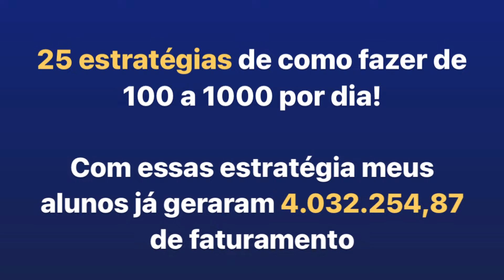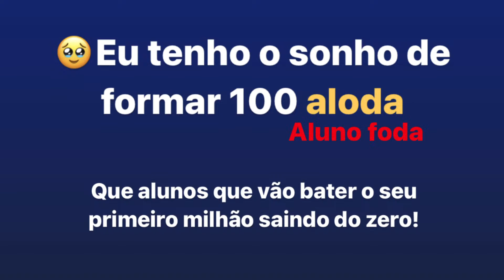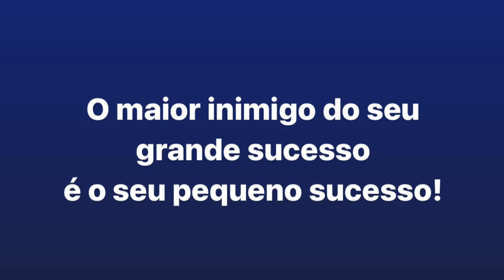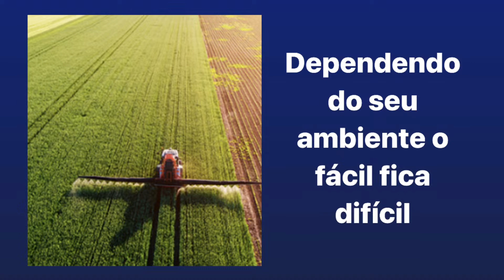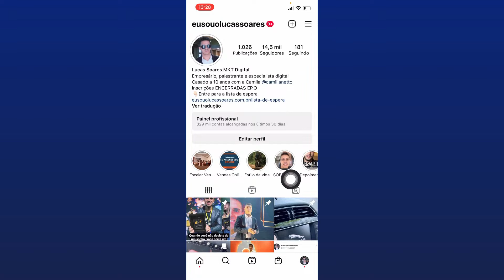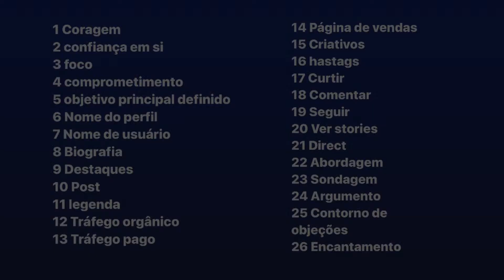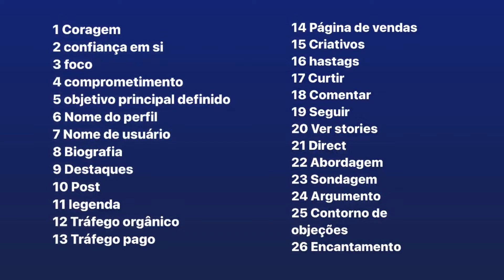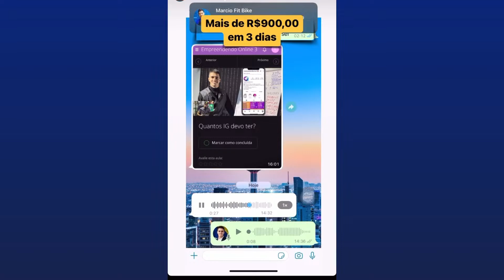WORKSHOP VDS - Lucas Soares